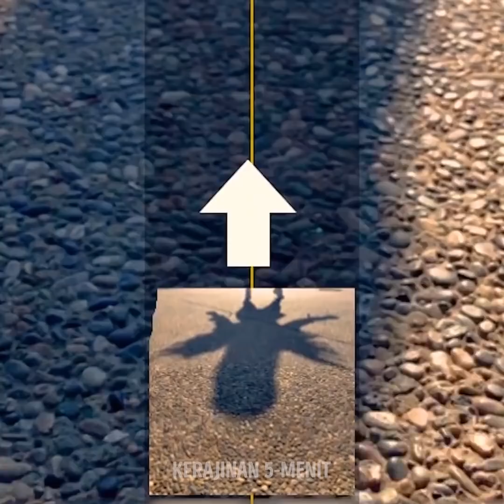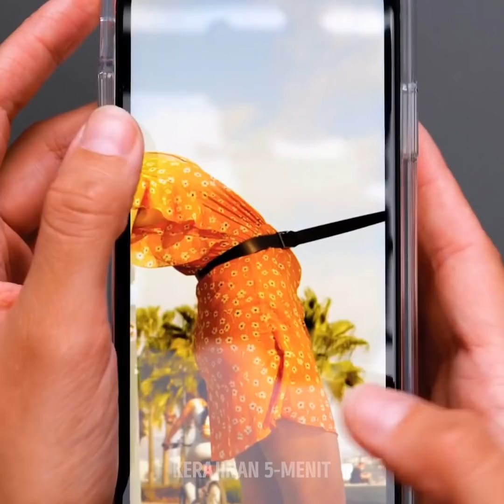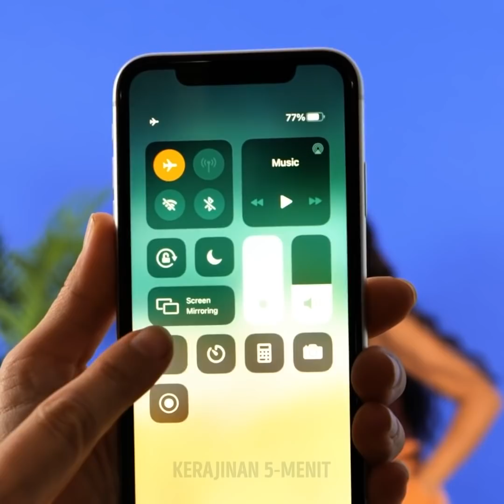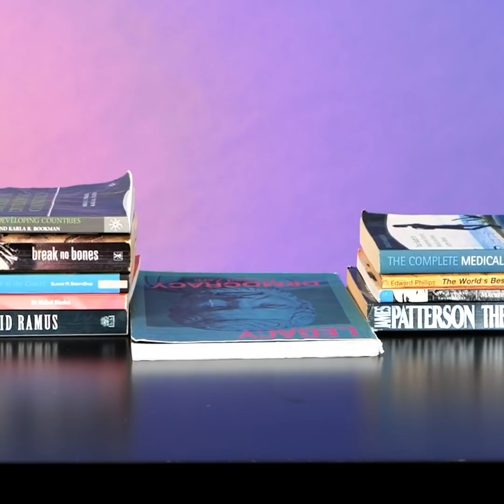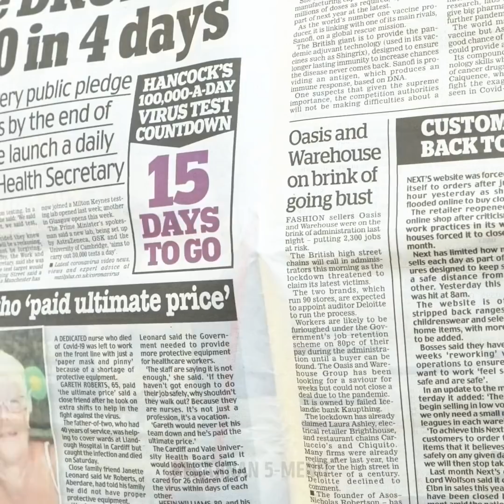35 Ide Foto yang Seru dan Kreatif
Apa yang terpikirkan olehmu untuk menghabiskan waktu dan menikmati hobi baru? Tentunya berfoto dengan teman-teman! Tentunya seru bertualang ke beragam lokasi dan mencoba tema baru. Seperti efek foto dan gaya yang berani. Kami punya beberapa trik dan ide yang akan kami bagikan supaya kamu bisa memotret dengan cara yang lain dari yang lain dan menakjubkan. Kalau kamu pengguna kursi roda, kamu bisa mencoba efek roda berapi. Hasilnya sangat keren dan tidak butuh banyak bahan.

Kamu juga bisa coba beragam pose menarik, seperti akan jatuh ke kolam air mancur. Untuk yang satu ini, kamu hanya butuh sabuk dan teman yang kuat untuk menahanmu. Kalau tidak, kamu akan dipotret sambil tercebur ke dalam kolam. Ide keren lainnya adalah dengan memanfaatkan pantulan layar dan suatu permukaan untuk menghasilkan foto yang estetik. Kami juga akan tunjukkan beberapa trik keren yang bisa kamu coba saat memotret dengan makanan dan cara menggunakan mainan untuk menghasilkan foto yang mengagumkan. Tonton terus sampai akhir dan beri tahu kami ide mana yang jadi favoritmu!

URUTAN WAKTU:
0:09 - Ban kursi roda berapi
2:46 - Seolah hampir jatuh ke kolam air mancur
6:04 - Menggunakan pantulan ponselmu
8:35 - Memotret di dapur
10:57 - Menggunakan mainan sebagai alat peraga
12:35 - Foto dengan awan